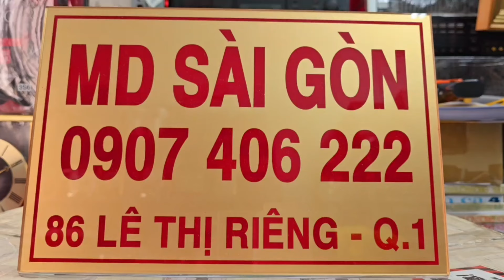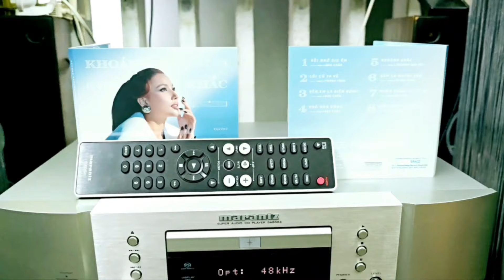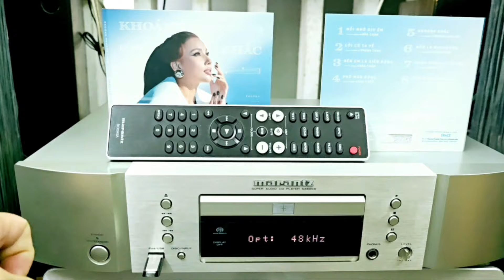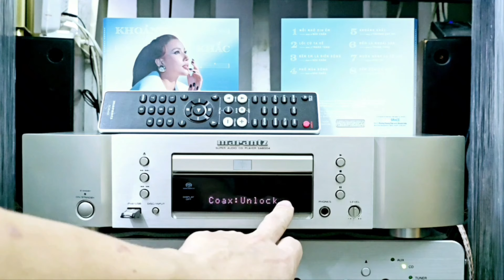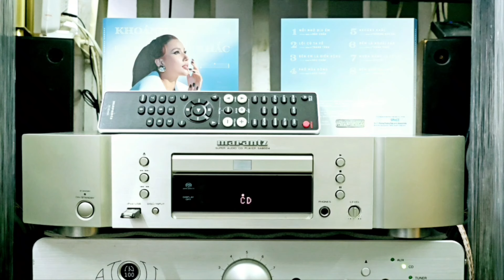(9.999k) SACD/DAC Maranzt SA8004. Album CD Phương Phương Thảo - Khoảnh Khắc (Vol.4). Lh : 0907406222